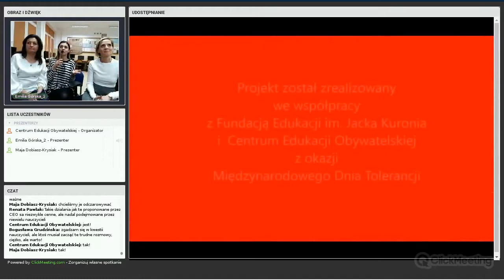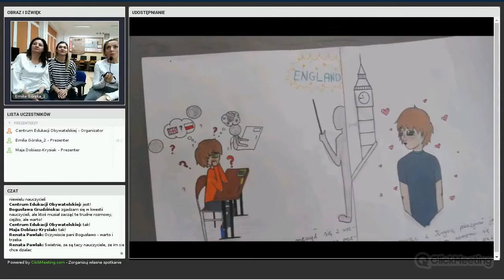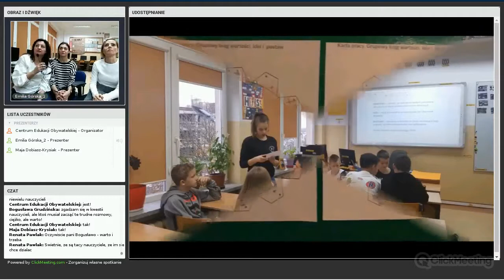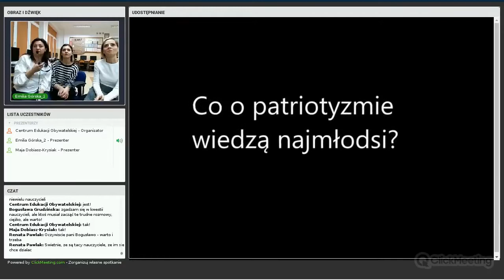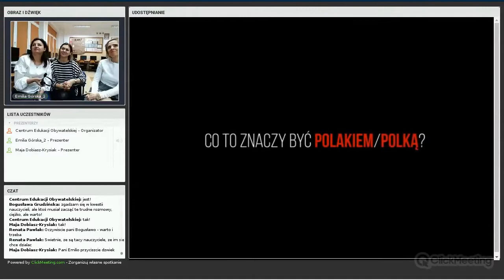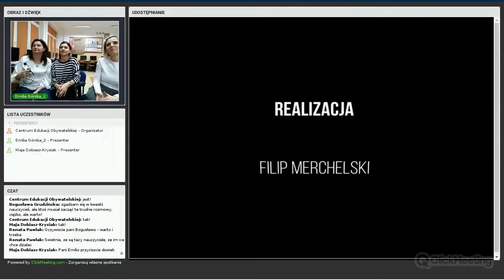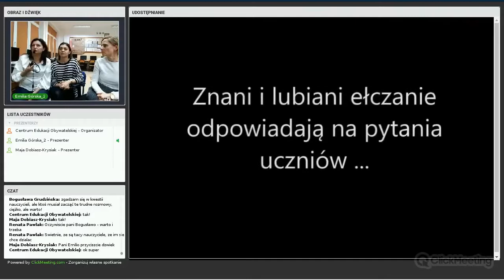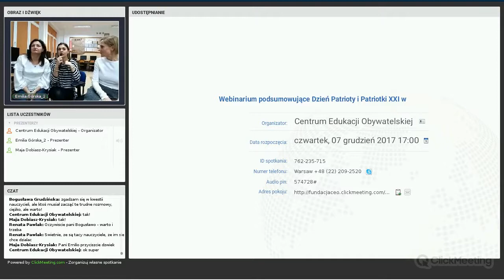Dzień Patrioty i Patriotki XXI w. w Ełku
Nauczycielki ze Szkoły Podstawowej nr 1 w Ełku mówią o przygotowaniach do Dnia Patrioty i Patriotki XXI w. organizowanym ramach programu CEO Szkoła Tolerancji. szkolatolerancji.ceo.org.pl